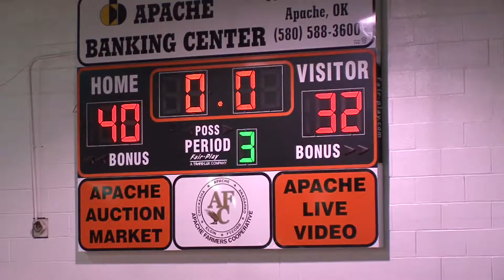2012 1 13 Apache 2K